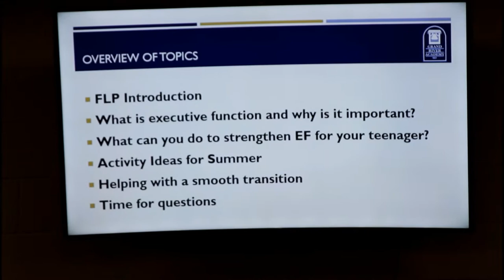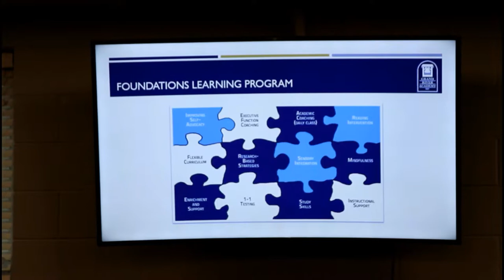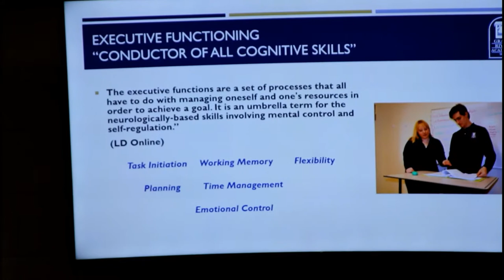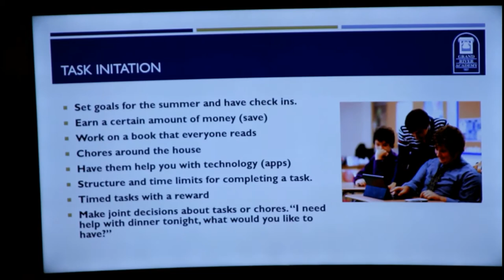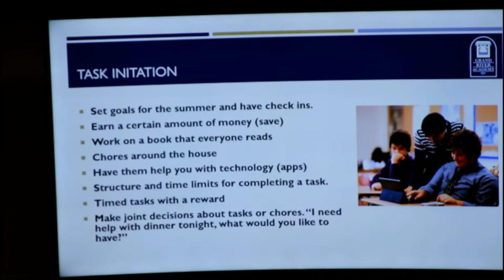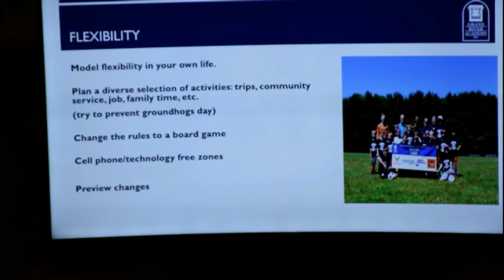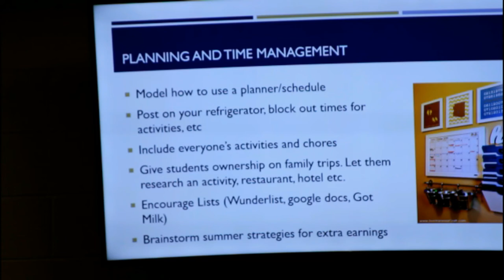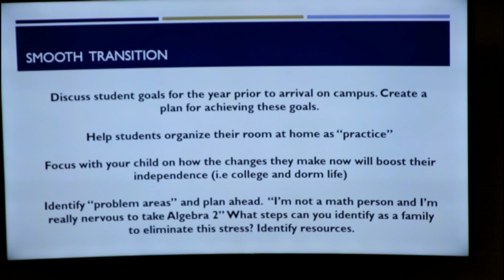Practical Tips for Summer Success with your Son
This 30 minute workshop hosted by GRA's Foundations Learning Program Coordinator Mrs. Shannon Farrell discusses tips on how you and your family can help set your son up for success this summer. Includes tips on routines, ways your son can become more independent, and set him up for a positive transition once summer ends.